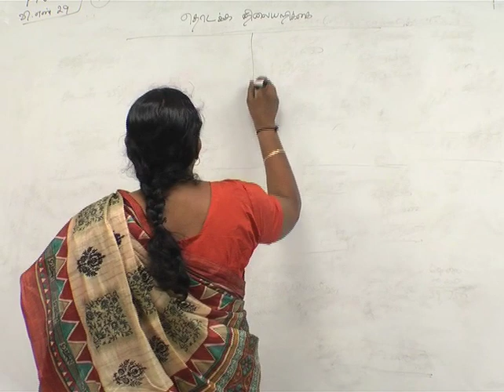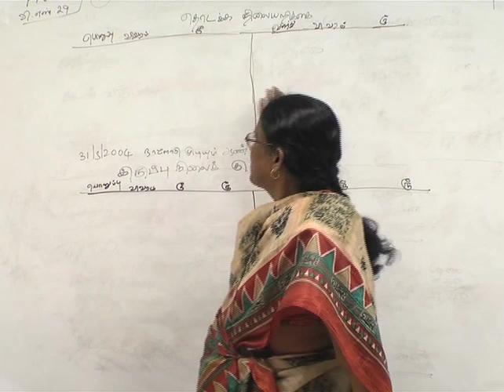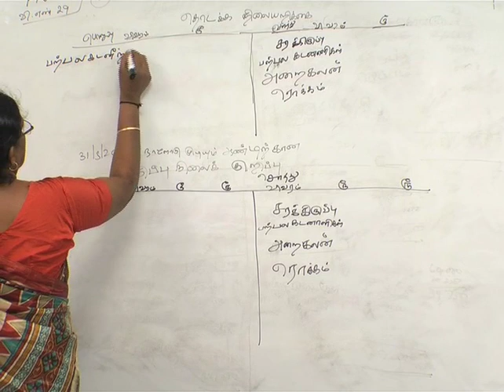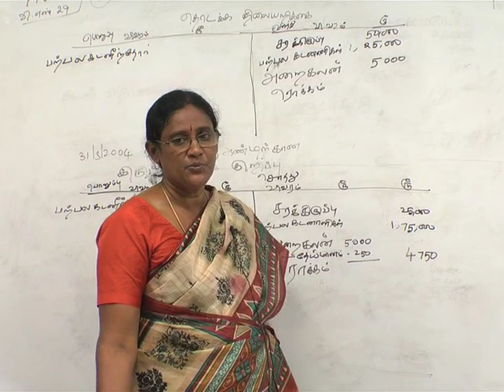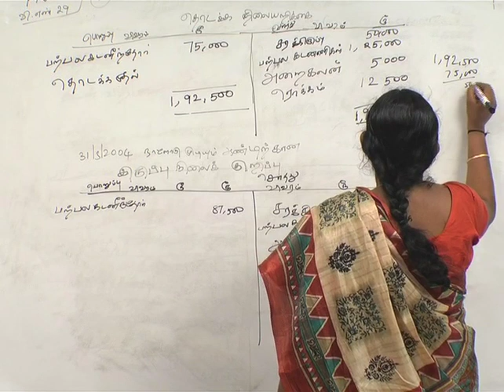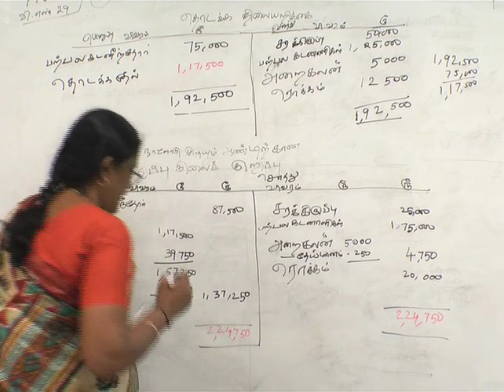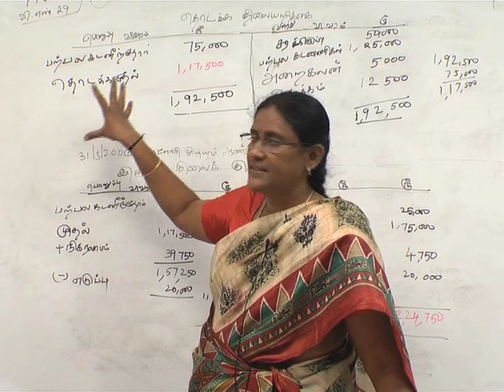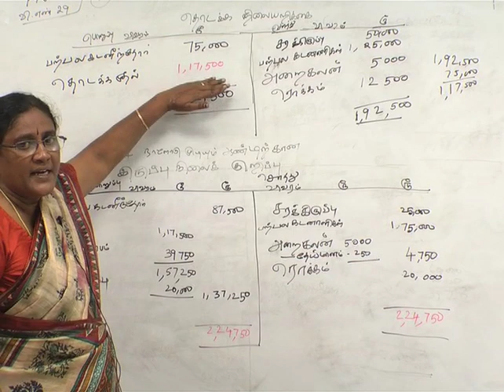+2 Accountancy Single Entry Syetem Part 3 கணக்கர் ஒற்றை நுழைவு கணினி பகுதி 3